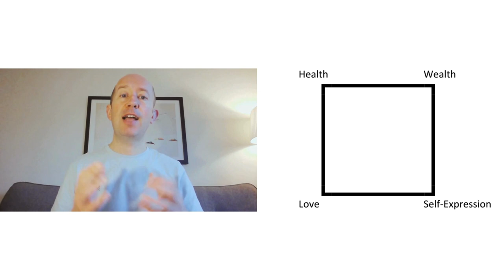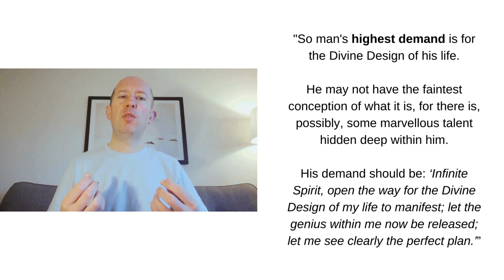The Ideal Life - is it possible? How not to settle for less! (Game of Life, Florence Scovill Shin)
Should we aim for "the ideal"? Why do we not? Can we raise our expectation to hope for and even demand the ideal for our lives.